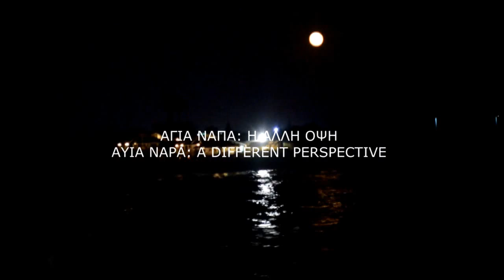ΑΓΙΑ ΝΑΠΑ: Η άλλη όψη - AYIA NAPA: The other prospective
ayianapacontest Phani Georgiadou
Fanos Christou, Marina Stavrinidou and Konstantina Georgiadou

Camera and Edit: Phani Georgiadou